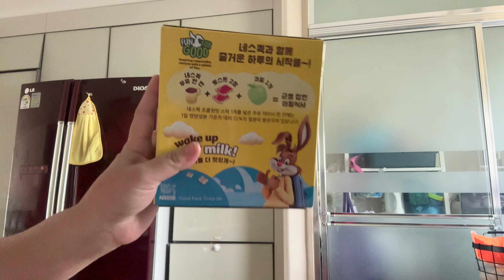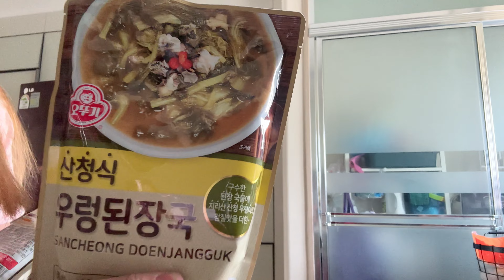Home from Philippines going to Grocery 🇰🇷